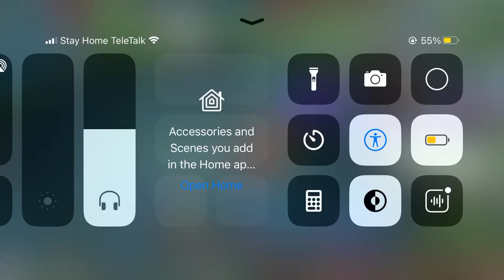Wow how did I lose lol (watch till the end)